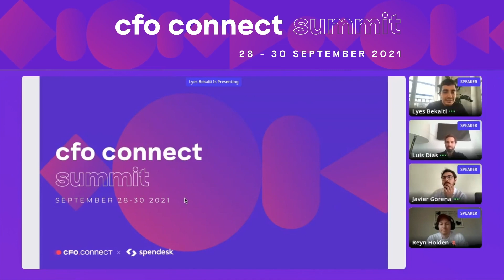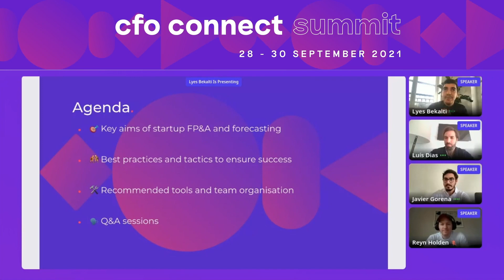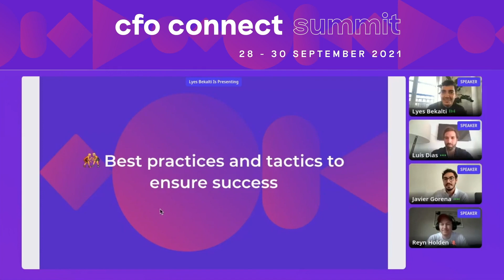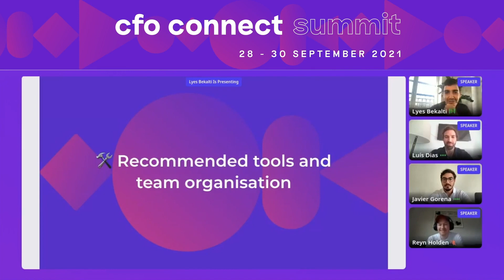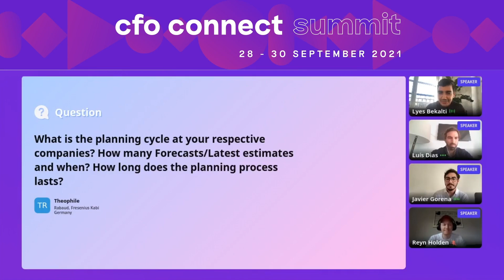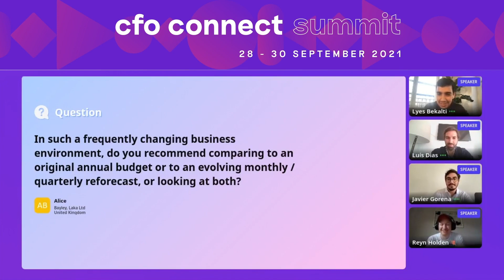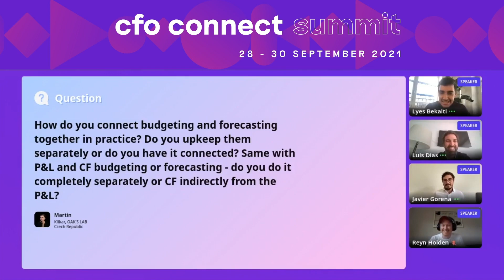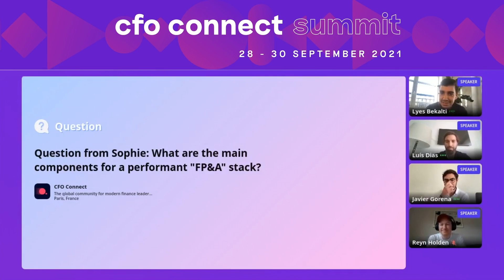Predicting the Future: FP&A for Startups | CFO Connect Summit 2021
Financial planning & analysis helps businesses plan for the future and assess their results so far. This is important for startups, whose potential futures are uncertain and volatile. In this session, our experts detail how to project your startup's future, and why reporting quality has become far more efficient recently.

The CFO Connect Summit was a free, virtual conference for finance leaders to connect & exchange on the most important topics affecting their teams in 2021. This 3-day event included keynote presentations, panel discussions, workshops, and curated networking opportunities, powered by CFO Connect’s community of 6,000+ finance leaders.

The CFO Connect Summit is the only finance conference created by and for modern finance leaders. Attendees walk away with actionable insights on key themes, like:

Fundraising & financing

International expansion

Team building & leadership

Tools & Software

M&A / IPO / Exits

Planning, budgeting, forecasting

Accounting

and more!

🤝 CFO Connect

CFO Connect is a global network of finance leaders in fast-growing companies. We host regular meet-ups in Europe and the U.S., have an exclusive Slack group for CFOs, and produce helpful content for finance professionals on our blog.

Membership is free, and reserved for experienced finance leaders.